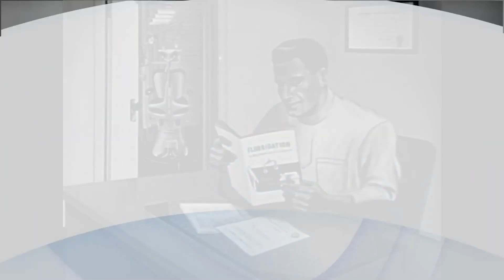National Toxicology Program: Fluoride is a Neurotoxin SPANISH